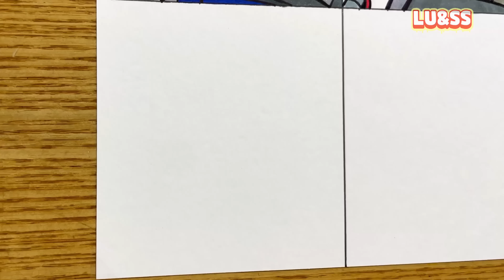Drawing ROBLOX- Origin of the Rainbow Friends#2-Poppy Playtime / Rainbow Friends Story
Hi guys!
Today, "If Rainbow Friends are combined with Poppy Playtime...?" I drew on the subject. 😁
Poppy Playtime friends such as Huggy Wuggy and Mommy Long Legs become Rainbow Friends through experiments.
Who is doing this experiment? You can find clues in the last picture. 🤔

00:00 Blue+Huggy Wuggy
02:01 Red+Mask
03:54 Yellow+Bunzo Bunny
05:58 Pink+Kissy Missy
07:44 Green+Sily Bily
09:27 Purple+Mommy Long Legs
11:24 Orange+Bron
13:03 Withered Blue+Daddy Long Legs
15:03 Ending

🎨Tools used
-Staedtler pigment liner Pen (Black)
-Staedtler triplus fineliner Pen 60
-Posca makers 12
-Monami plus Pen S (Black)